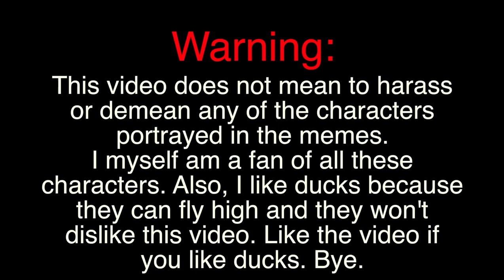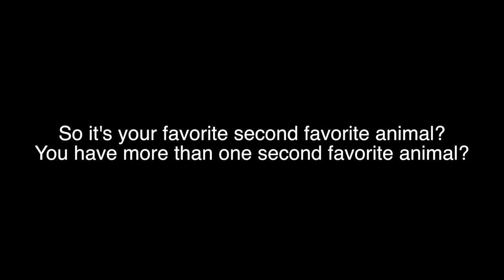How to Spawn the SLIME Boss in Minecraft Pocket Edition (Boss Fight)